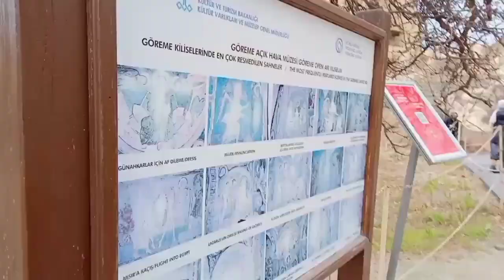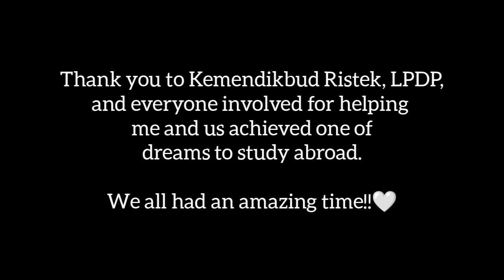my IISMA journey w/ IISMA METU || Middle East Technical University✈️🇹🇷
Hellow guys!! Welcome and welcome again to my another video. In this video I'm sharing you how did I go to study abroad with IISMA. I'm so grateful for being part of this.
Watch till the end or skip to 03:10 to see my journey in more joyful way

May you have an amazing day. I'll see you soon in my another video💖

With love,
SilviaS

Tags (ignore) :
iisma awardee iisma middle east technical university metu odtu iisma journey study abroad study in turkey study abroad in turkey